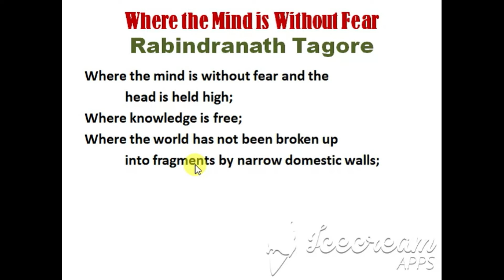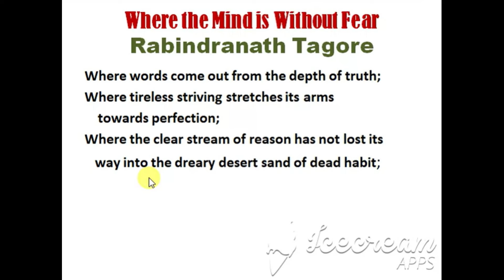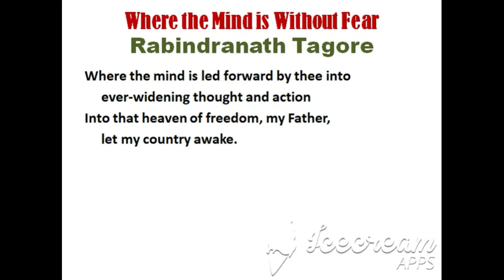Where the Mind is Without Fear Explanation of poem by Rabindranath Tagore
This video features line by line explanation of Rabindranath Tagore's poem ' Where the Mind is Without Fear'.